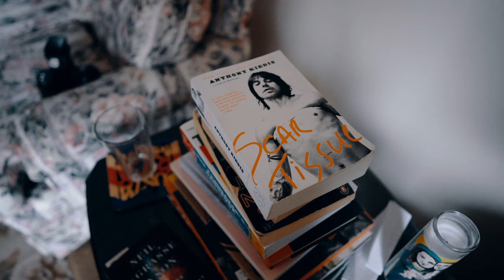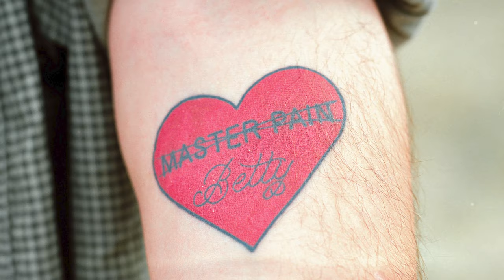Analog Artisans | The Musicians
The third episode of Analog Artisans featuring the band Pono AM from St. Louis, Missouri. I've known these guys for quite a while and it was a good time to sit down and take some photos and interview them.